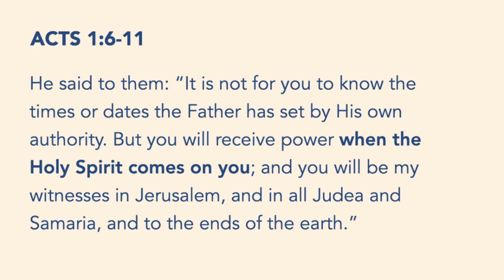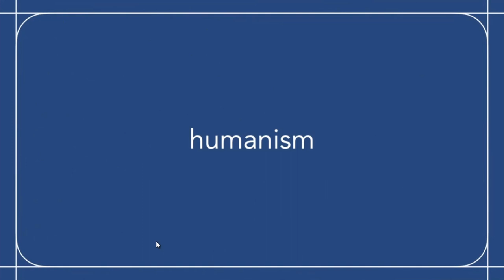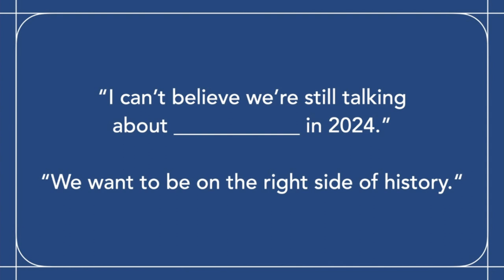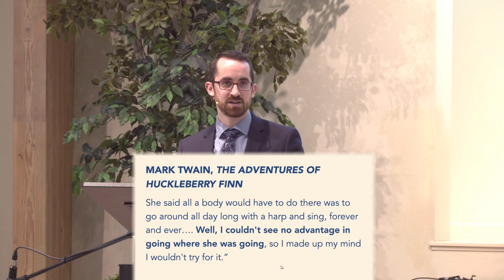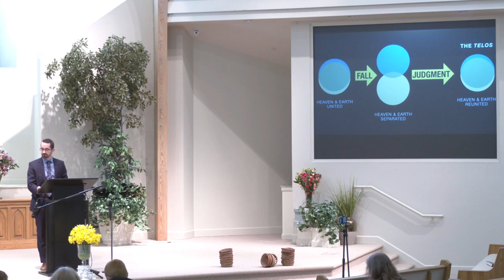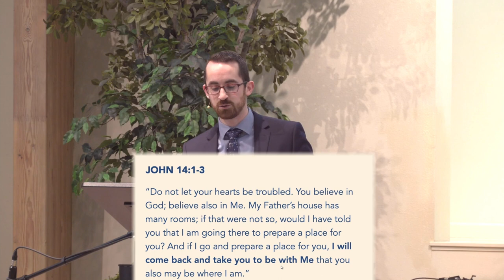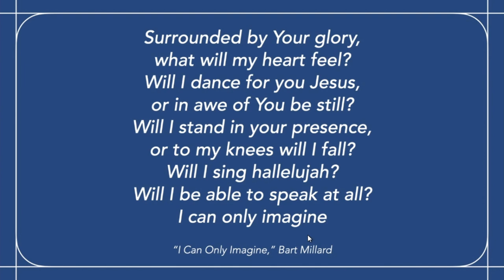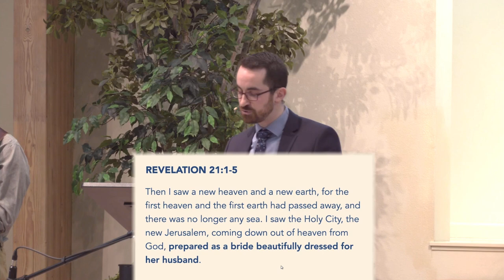The Telos -A Wedding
North Cascade SDA Church, Pastor Jordan 4-6-2024